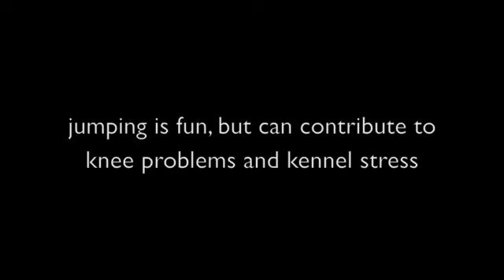Training Video: Four on the Floor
A quick and easy way to teach a dog to keep his feet on the floor. With Star! - a dog fighting survivor and champion jumper who learned the drill in two quick minutes.